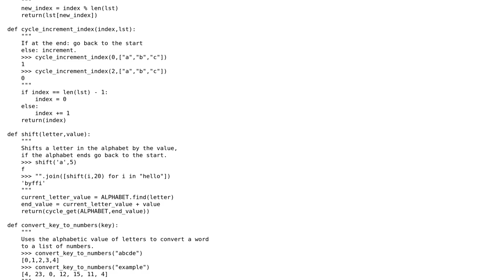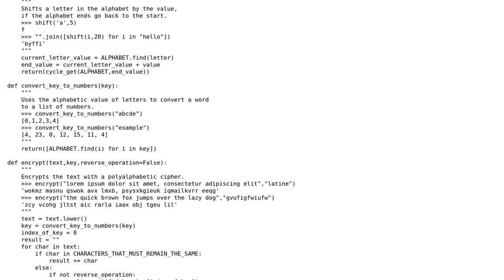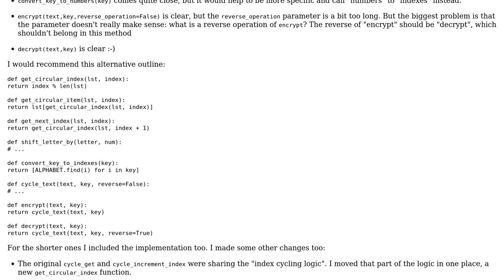Polyalphabetic cipher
With thanks & praise to God, and with thanks to the many people who have made this project possible! You are responsible for your own actions.